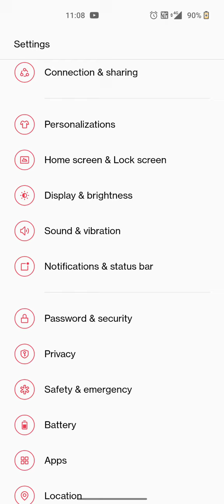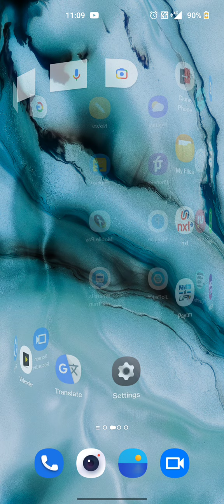How To Enable Battery Saving Mode In Oneplus Nord 2T, Oneplus Nord 2T Mein Battery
How To Enable Battery Saving Mode In Oneplus Nord 2T, Oneplus Nord 2T Mein Battery Saving Mode On Kaise Karen, Battery Saving Mode Setting,